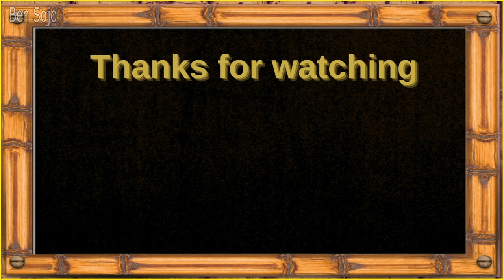Lion vs Tiger: Who is the Real King?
Lions and tigers, both are formidable predators, with incredible strength and fearsome reputations.
But which of these mighty beasts deserves to be called the true king of the jungle? Is it the lion, with its commanding presence and powerful roar? Or is it the tiger, with its agility and strength?

It's time to settle the score once and for all.
Get ready for the ultimate fight - Lion vs Tiger: Who is the Real King?

The Siberian tiger and the African lion are powerful predators in their respective habitats.
While fights between them may only occur in captivity, such as in zoos.
This incredible video showcases the amazing strength of these two magnificent big cats.
Both the Siberian tiger and the African lion exhibit immense strength that is truly remarkable to witness.

When a lion and a tiger come face to face, it is a gigantic clash that excites the imagination.
These are two of the most powerful and majestic big cats on the planet, each with its own unique set of skills and adaptations.

If a confrontation occurs, the outcome would depend on various factors such as the individuals' size, age, and overall condition.
it is important to note that conflicts between lions and tigers never occur in the wild, as they inhabit different regions.